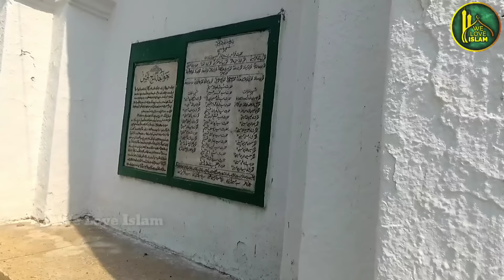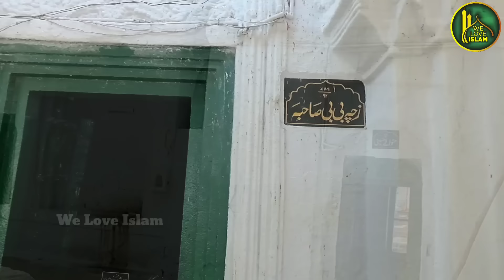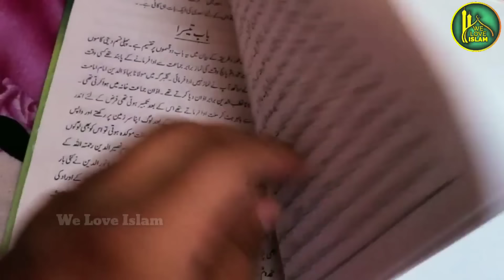Hazrat Khwaja Banda Nawaz History | Gulbarga Dargah History | We Love Islam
Assalamualaikum doston Me Muhammad Aamir Qadri Aaj Me ne Aap Ko Hazrat Khuwaja Banda Nawaz RA Delhi Me Paida Huwe Phir Yahan se Safar karke Gujarat hote huwe Aap Gulbarga Tashreef lay. Gulbarga me Aap 22,23 Saal Rahe aur Gulbarga me hi Aap ka wisaal huwa. Aur jaane ke liye video dekhen.

Dargah Hazrath Khaja Bandanawaz Gesudaraz RH
Khaja Colony, Kalaburagi, Karnataka 585104